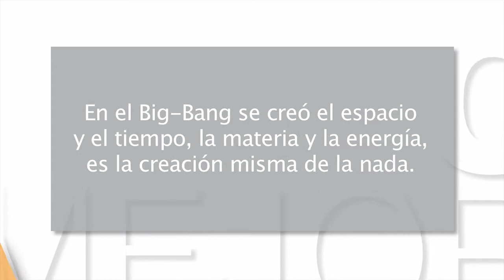Mejor cada día 12x02 - Big Bang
En este capítulo: La teoría del Big Bang o la generación espontánea de la vida.